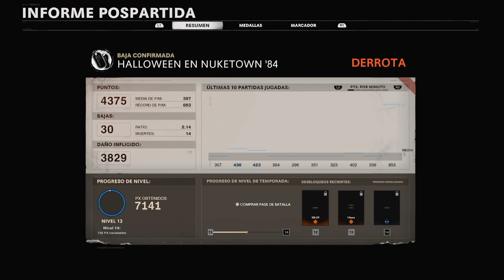CALL OF DUTY BLACK OPS COLD WAR Ghostface playing as him